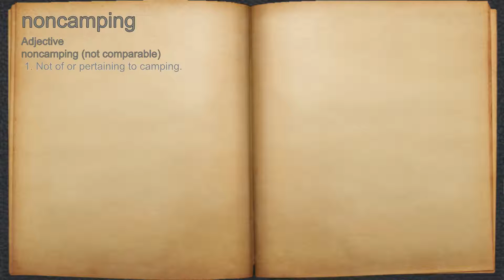What does noncamping mean?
A spoken definition of noncamping.

Intro Sound:
Typewriter - Tamskp